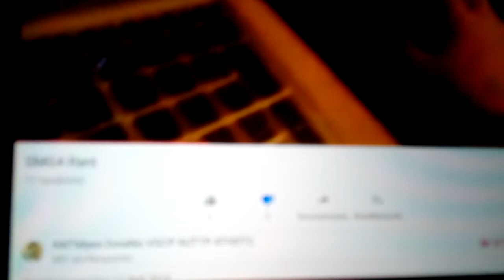proof that ANTMyes DoraNo VGCP AUTTP ATHDTC is liaying